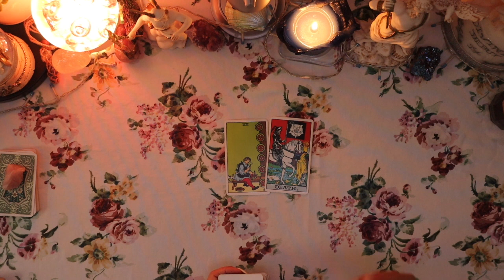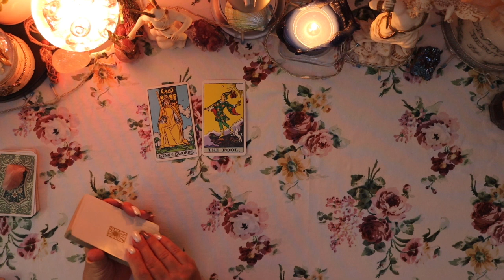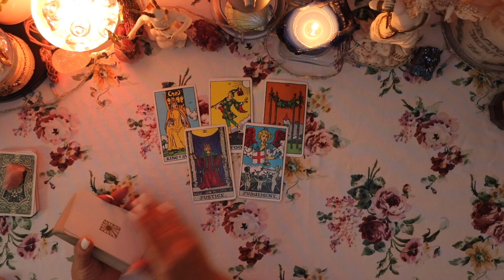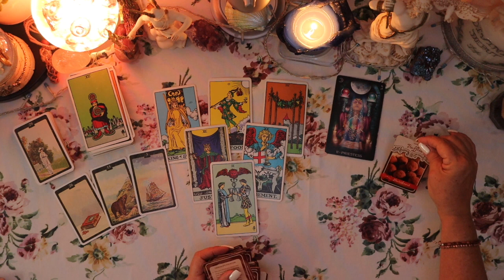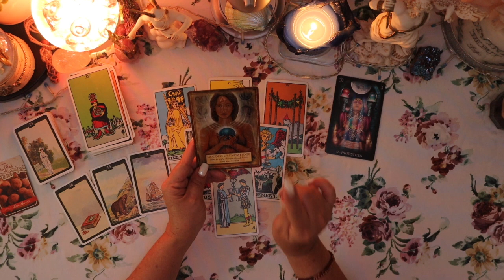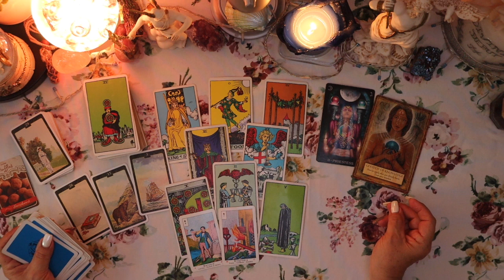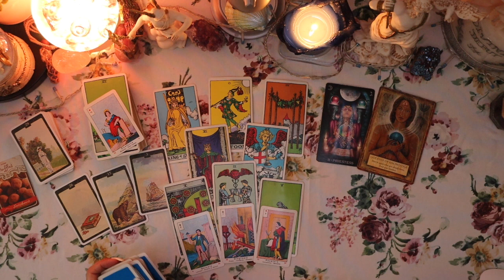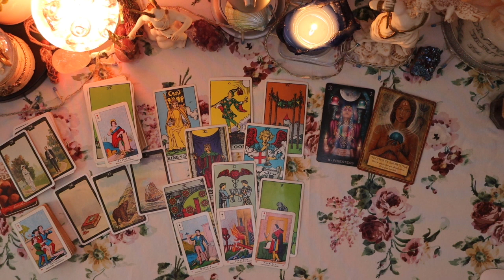The path leads to your soul's nourishment/bliss! 💌 THE MESSENGER IS HERE 💌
✨This is a daily message & some advice as we're reading the energies✨